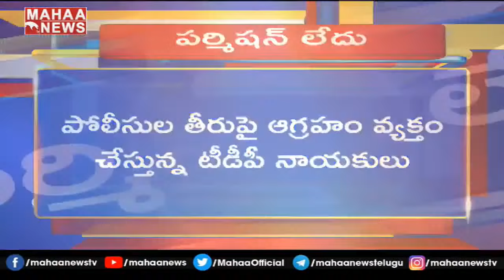High Tension At TDP Pulichintala Tour : టీడీపీ నేతలను అడ్డుకున్న పోలీసులు | MAHAA NEWS